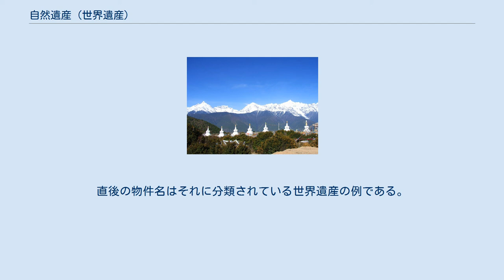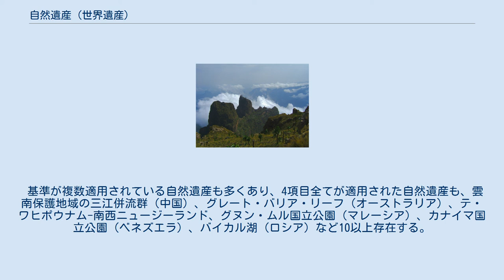自然遺産 (世界遺産)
世界遺産 」 自然遺産 (世界遺産) 知床 シミエン国立公園 イエローストーンの間欠泉 ハロン湾 シュンドルボン ナンダ・デヴィ国立公園と花の谷国立公園 ポルト湾内のジロラータ湾 梅里雪山（三江併流） 東レンネル 四川省のジャイアントパンダ保護区 ユネスコが登録する世界遺産は、その特質に応じて「文化遺産」「自然遺産」「複合遺産」に分類されている。
この項目では、そのうち「自然遺産」について扱う。
 自然遺産の評価は国際自然保護連合(IUCN)が行う。
このため、自然遺産はIUCNによる自然保護区域分類が行われるのが普通である。
 カテゴリーは以下のとおり（詳しくは自然保護地域カテゴリーを参照）。
直後の物件名はそれに分類されている世界遺産の例である。
 自然遺産としての登録基準は以下のとおりである。
 基準が複数適用されている自然遺産も多くあり、4項目全てが適用された自然遺産も、雲南保護地域の三江併流群（中国）、グレート・バリア・リーフ（オーストラリア）、テ・ワヒポウナム-南西ニュージーランド、グヌン・ムル国立公園（マレーシア）、カナイマ国立公園（ベネズエラ）、バイカル湖（ロシア）など10以上存在する。